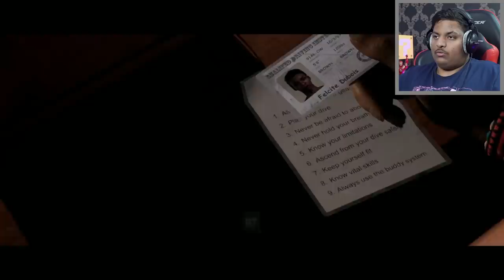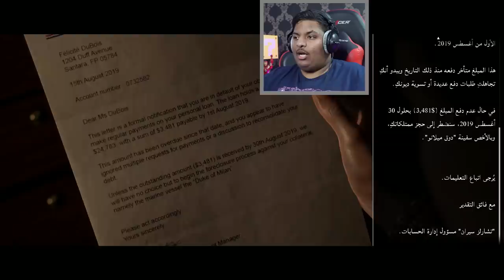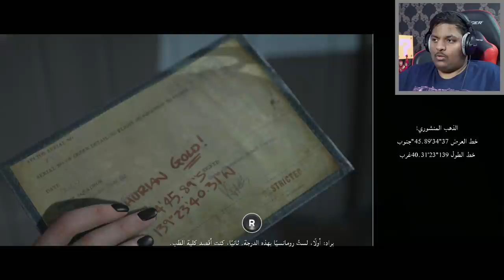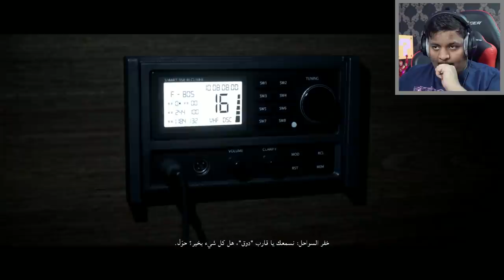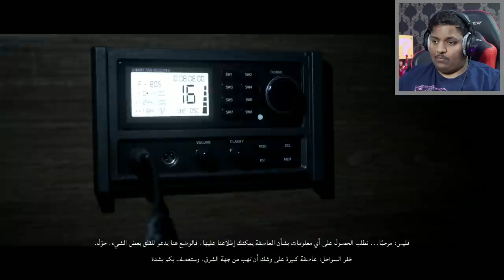بداية الحماس ! 🔥 | Man of Medan #2